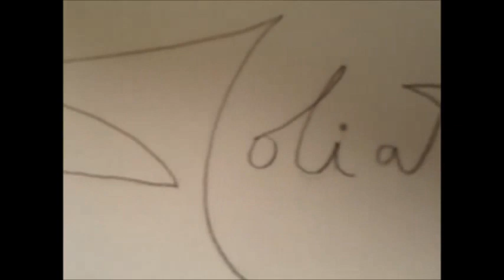MONTEIRO LOBATO DESENHO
José Bento Renato Monteiro Lobato  (Taubaté, 18 de abril de 1882 – São Paulo, 4 de julho de 1948) foi um dos mais influentes escritores brasileiros de todos os tempos.